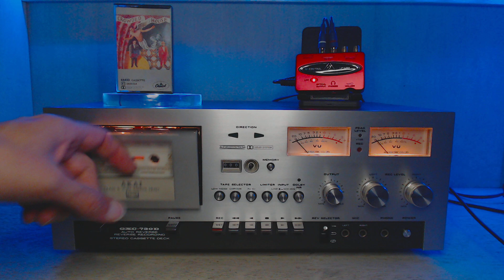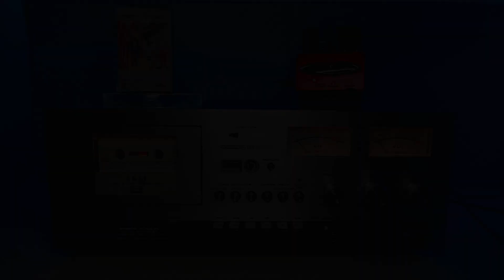Crowded House - Something So Strong - CASSETTE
Ripped: AKAI GXC-730D
Empresa/s: EMI / Capitol 68493 / 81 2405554
Año: 1986

Sonido puro sin ecualizar, directo de salida plana RCA Behringer UCA222
Pure sound without equalization, direct from flat RCA output Behringer UCA222

Para apreciar una mejor calidad se recomienda usar auriculares estéreo o bien sistema de sonido estéreo y no mono.

Canal creado solo para entretenimiento, no pido ni pretendo lucrar con el mismo, los derechos de autor son propios de quien corresponda incluso detallo la compañía y número de serie del cassette, no tengo ganancia de ningún tipo ni pretendo tenerlas, los videos que sean necesarios borrar por pedido de derechos se borraran del canal sin discusión, la intención del canal es sólo recordar éxitos y el exquisito sonido analógico de la época.